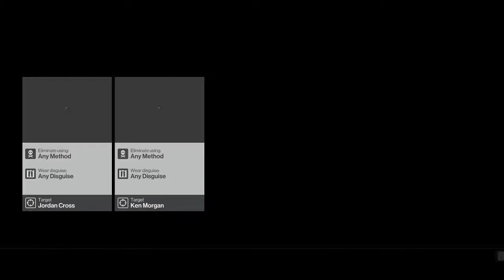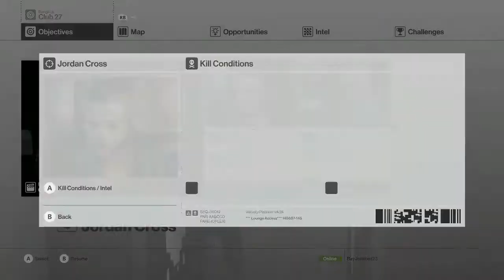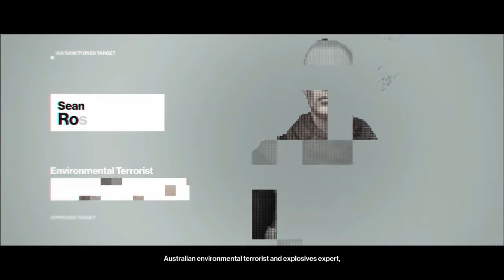Rampaging So Hard Right Now Hitman Walkthrough Part 4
So omg i went on a total rampage, i tried to play it cool bit in the end i just went John Wick up in this walkthrough, i hope you all enjoy it and let me know what you all think in the comments below and be sure to leave a like if you did.